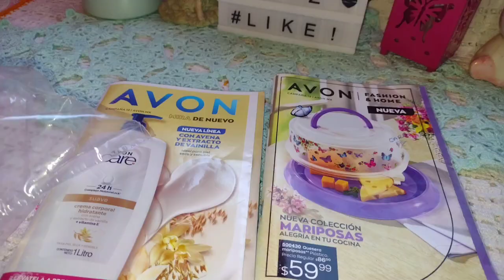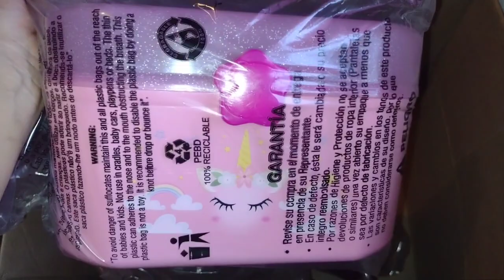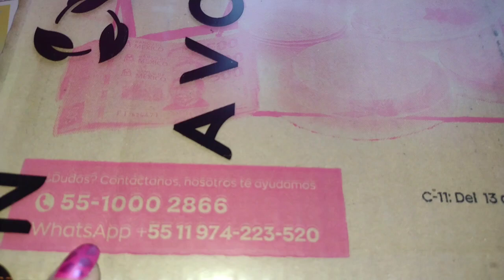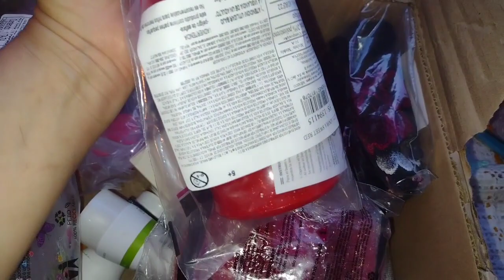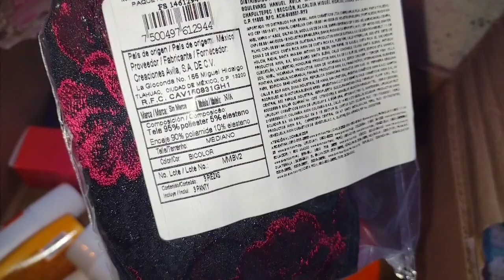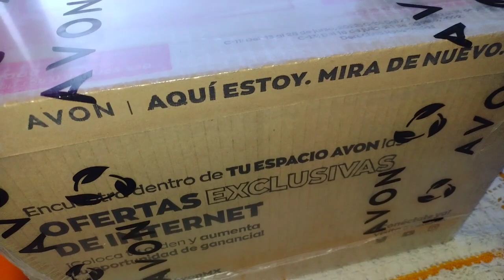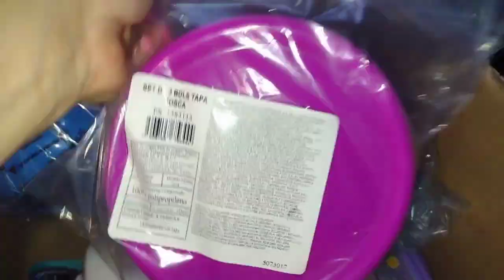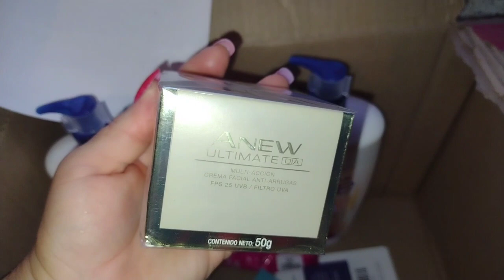Unboxing de Avon + 🎁 campaña 12 /2022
TOP 8 PERFUMES DE CATÁLOGO

Adivinanzas perfumísticas